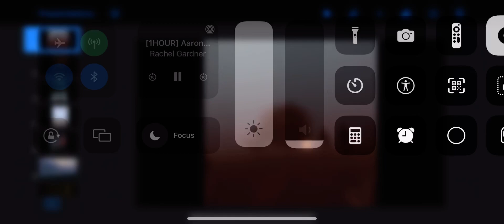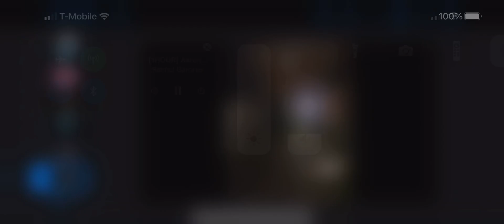Dancin (KRONO REMIX), but its an "unnerving images" compilation part 3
This video was made just for fun, not for profit purpose obv.

The images used in this video belong to @trevorhenderson
Credits: Trevor Henderson